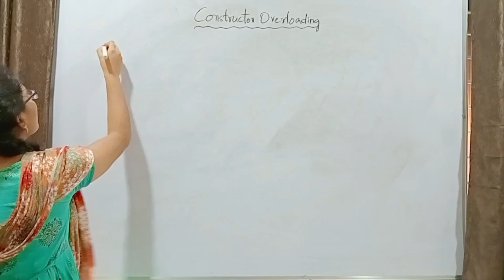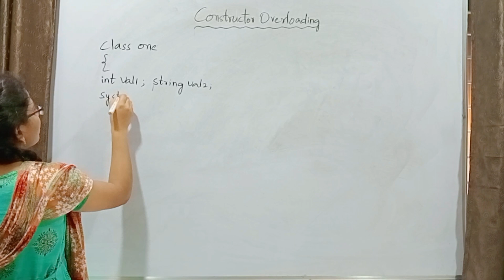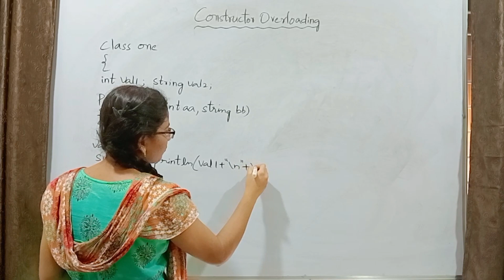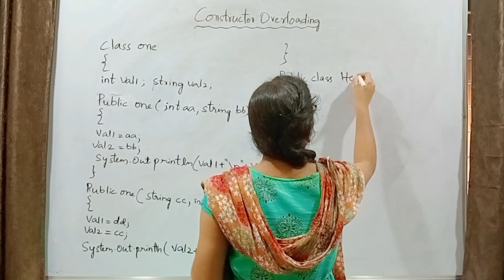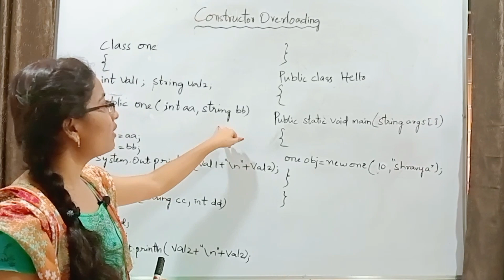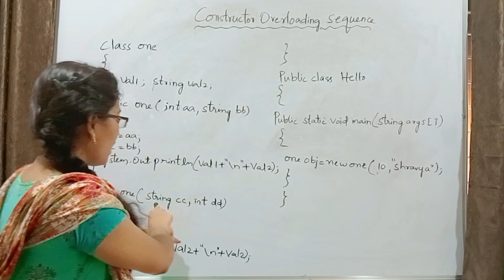Fresher Mock Interview CORE JAVA | Technical Round | TESTING Interview for Fresher | HR Interview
Hello Everyone This video is useful for interview preparation of Core Java for freshers:
In SP Global Solution We are Providing Training and Placement.